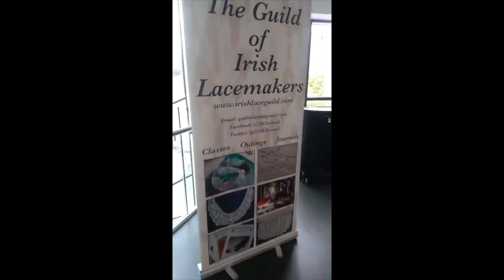Irish Lace Guild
Вяжем по схемам крючком  в прямом эфире, авторские модели, учимся создавать свои уникальные модели.
Фриформ, кружево, ирландское кружево.

КОНТАКТЫ
Приобрести  учебные материалы и схемы  можно обратившись

Вы можете добавлять свои фото прямо в ленту или присылать мне на почту, рассмотрим вместе ваши труды.
ГДЕ Я ЕЩЕ БЫВАЮ

Загружайте свои фото и комментарии.